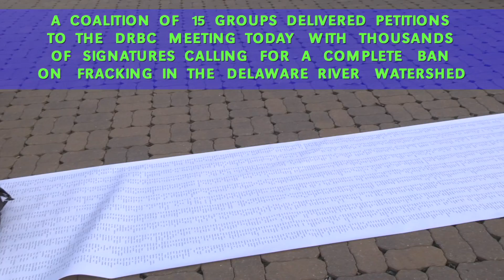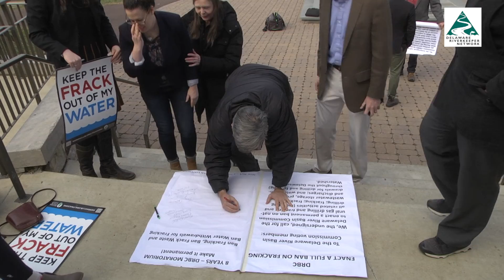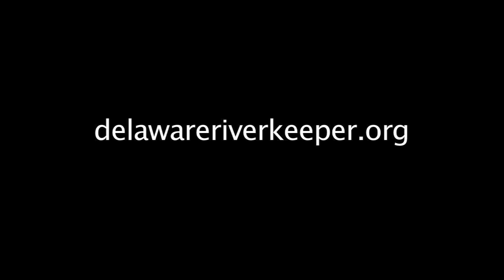Delaware Riverkeeper Network video DRBC "frack ban" petition delivery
A coalition of 15 groups attended the DRBC hearing in Washington Crossings on December 12th  to mark  the 8th anniversary of a moratorium on fracking and to call  for a complete and permanent  ban on shale gas extraction  in the Delaware River Watershed.